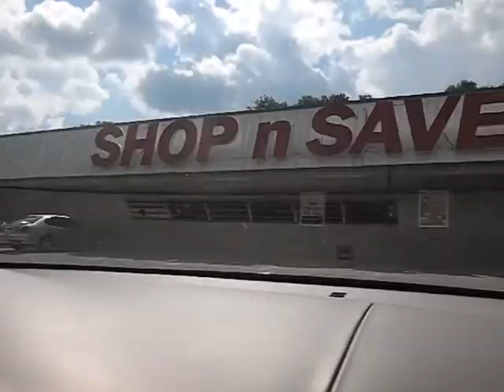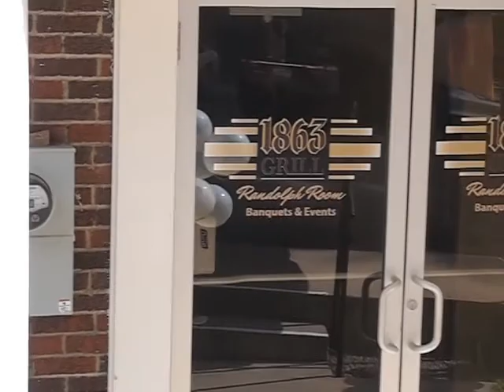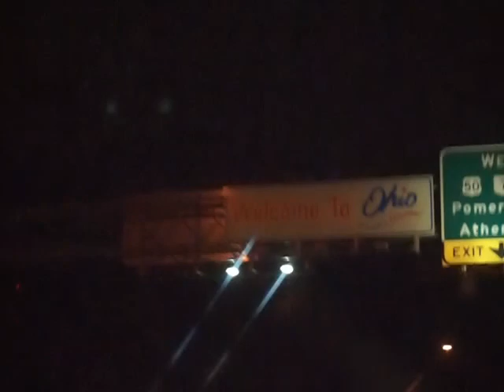Wild Wonderful West Virginia Road Trip//auction | Vlog 10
Thanks,
Susanna